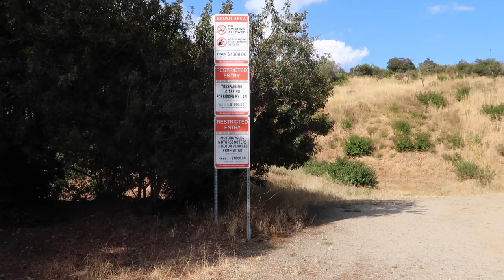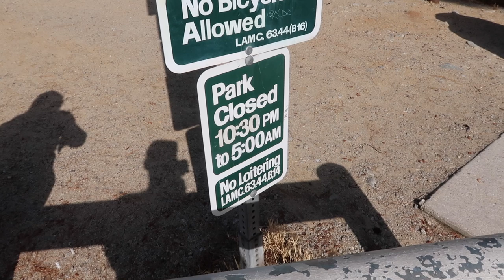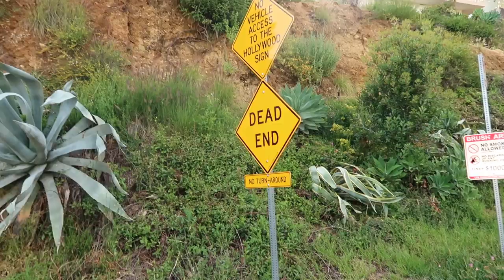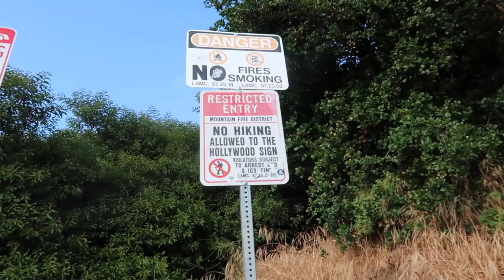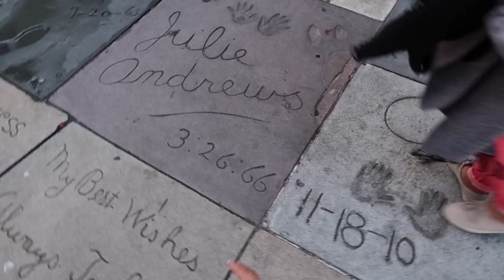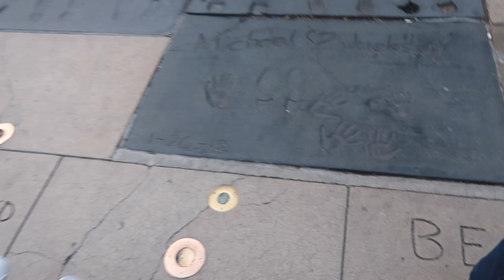Como chegar no letreiro Hollywood - Los Angeles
Mel's Drive in, a hamburgueria mais épica e histórica de Hollywood. Venha também passear com a gente pelas ruas de Los Angeles. Passamos pela calçada da fama e também ensinamos como chegar no letreiro Hollywood.

Música da abertura: Enjoy your Heartbreak - Martin Hall

Endereço para o início da trilha: 6100 Innsdale Dr